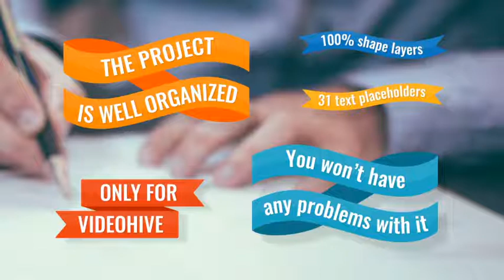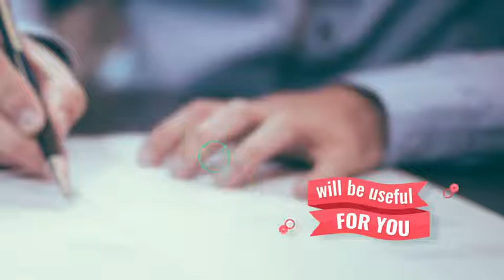31 Ribbon Banners | After Effects template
Last Update: 12 June 17
Created: 12 June 17
After Effects Version: CS6
Length: 0:10
Resolution: 1920x1080
File Size: 91.8MB
Media Placeholders: 31
Text Placeholders: 31
Category: (titles)

Description: - 31 Ribbon Banners - 9 Color version - After Effects CS6 and above - 1920x1080 Full HD 25fps - Animated IN and Out - 10 second long (but You can easy change duration) - Only standard effects - Easy to modify - Video tutorial is included - Background image, font and music are not included - Track in preview by is not included but you can get it on - Download free font from the - Background image from...